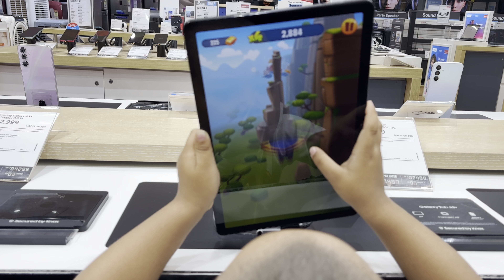Evenings in Park Eddie & Daddy time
What can i say Eddie loves exploring different places so recently we started going to a new park where Eddie takes his time to have fun with all the gyn equipments.